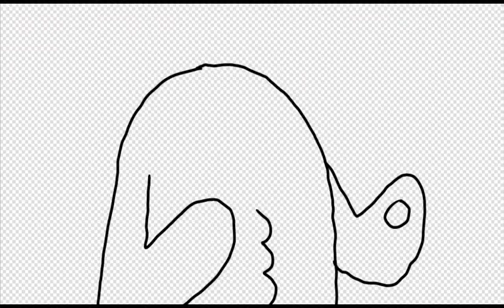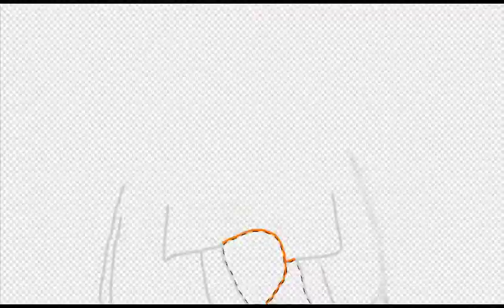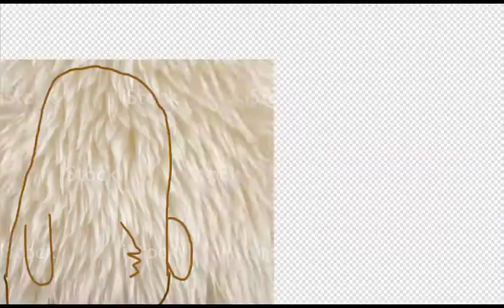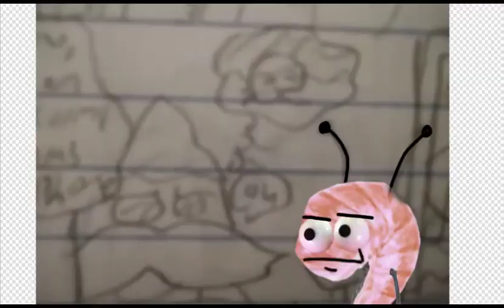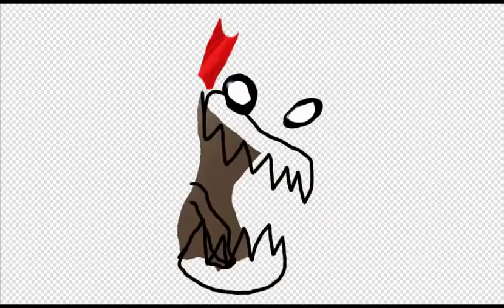how I made large Voidian's Lament's Graphics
this thing is actually 18 minutes but ibispaint compressed it extremely